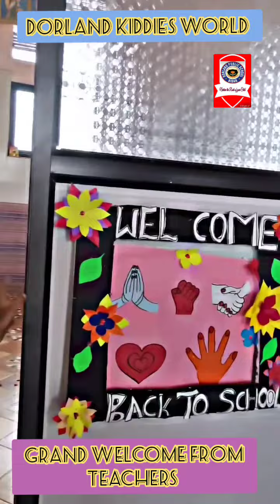DORLAND KIDDIES WORLD - OLD MAILOOR - SMALL STAR TWINKLE IN THE SCHOOL 2024(2)